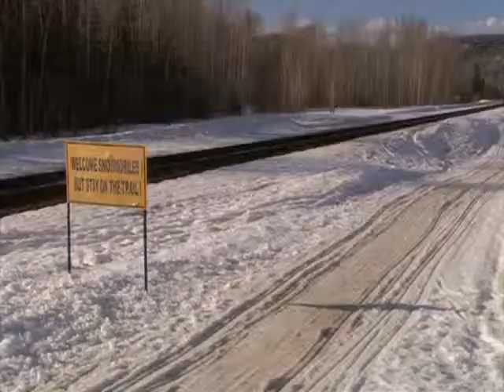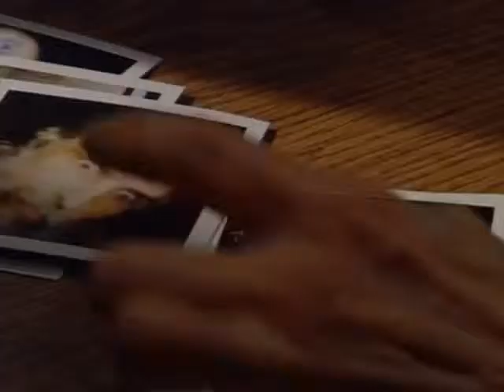Пойманный аниматор / В смертельной ловушке (2001) [part 1]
О фильме:
Во время путешествия по дремучим лесам, в которое он отправился вместе с друзьями, Голливудский Аниматор теряет дорогу и вынужден остановится в оказавшейся на пути хижине, где он обнаруживает двух женщин, которые там живут. Если бы он только знал, что люди, которые сразу же окружили его заботой, на самом деле кровожадные пожирательницы человечины и вся их приветливость лишь для того, чтобы подгововить его к приему пищи. К счастью ему удается бежать от них при помощи вовремя подоспевших друзей. Однако вернувшись в Калифорнию он понимает, что людоедки не отступились от идеи отведать его на вкус и уже здесь в Голливуде начали за ним охоту. Чтобы извлечь хоть какую-то пользу из своего кошмара он решает превратить эту историю в сценарий, но это лишь приводит к усугублению ситуации...

Режиссер: Джон Д. Хэнкок / John D. Hancock
В ролях: Aлекс МакАртур / Alex McArthur , Лаура Эстерман / Laura Esterman , Сэйдж Аллен / Sage Allen , Ребекка Наррелл /Rebecca Harrell , Фред Мейерс /Fred Meyers , Мария Чина /Maria Cina , Джефф Пакетт /Jeff Puckett , Дэниэл Риордан / Daniel Riordan , Дж.Э.Фримен / J.E.Freeman , Шон Патрик Мерфи / Sean Patrick Murphy ...

В этот период творчества режиссера Джона Хэнкока, активно сотрудничал с ним Анжело Бадаламенти.
А к более ранним работам присматривался великий Стивен Кинг,и говорят некоторые из картин приходились ему по вкусу.